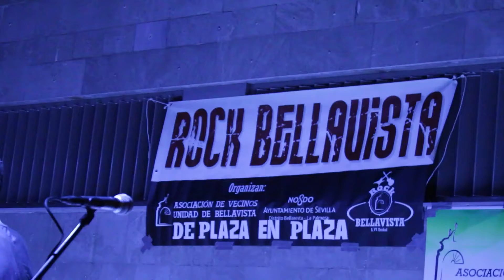Lucky Night.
Evento "De Plaza en Plaza" 2022, en Bellavista, Sevilla.
Canal con Residuos Tóxicos. Expresión psicodélica residual destroza cerebros.